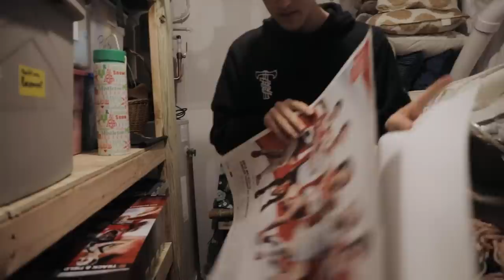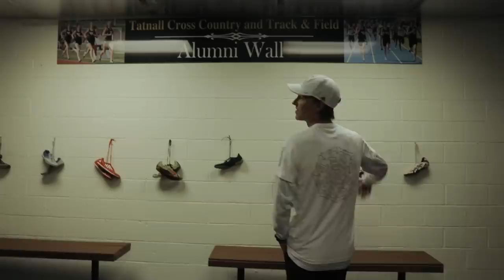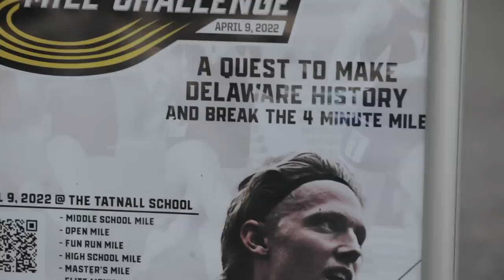Delaware Mile Challenge | SUB 4 MILE ON OLD HS TRACK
The most meaningful race of his pro career: running a sub 4 minute mile back where it all started.

Unveiling the new track at Tatnall School, Sam Parsons' alma mater, The Delaware Mile Challenge was set up to break 4 minutes in the mile in one of the last remaining states where the barrier hasn't been broken.